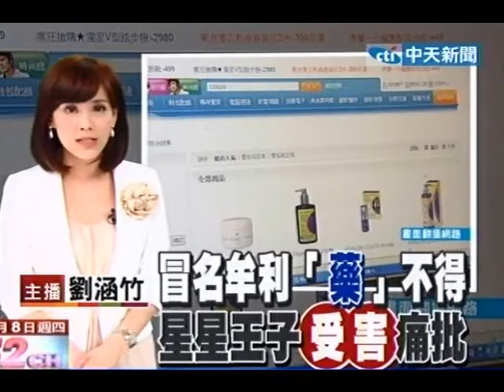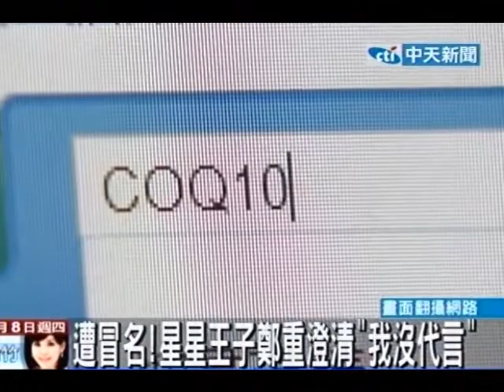星星王子莫名被當救命丹 痛批不肖藥商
中天新聞》星星王子（閻永恆）96年因急性心肌炎住院，最後在醫院慢慢調養才恢復健康，沒想到卻有不肖業者看中這點，頂著他的名號到醫院販售保健食品，直到有病患打電話向星星王子詢問，他才知道自己被冒用，讓他很生氣，星星王子表示我不想斷人財路，如果不肖業者想要斷人生路，那就天地不容。